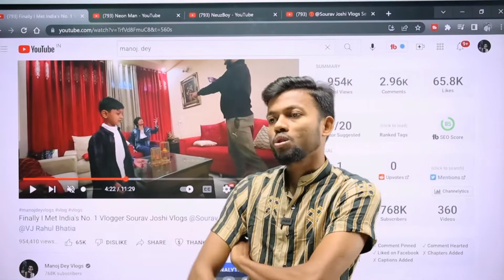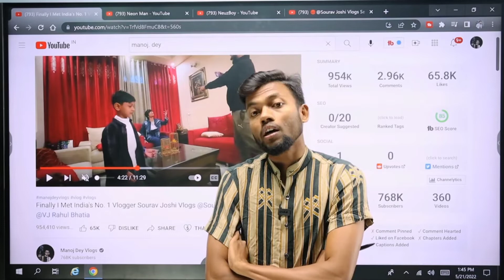and @souravjvlogs Controversy | Manoj Dey Crying When Sourav Joshi Blocked Him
‎@Manoj Dey  and ‎@Sourav Joshi Vlogs  Controversy | Manoj Dey Crying When Sourav Joshi Blocked Him